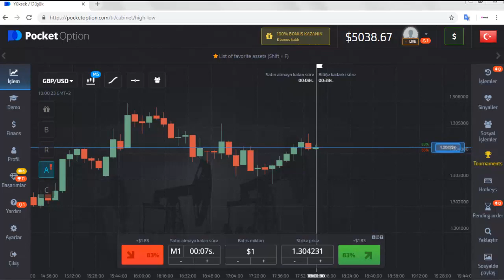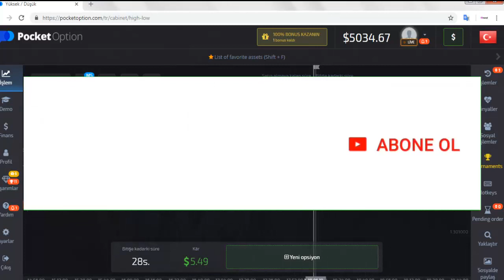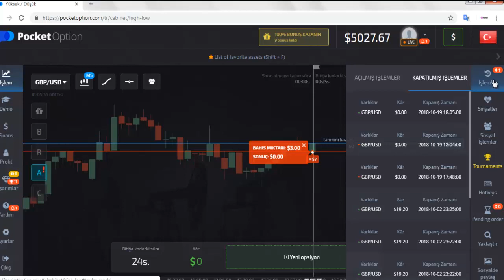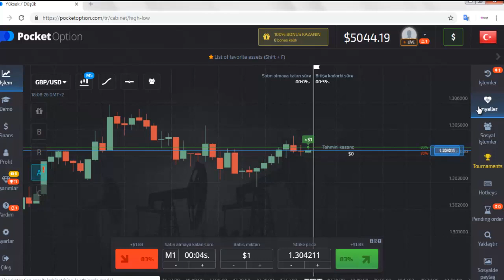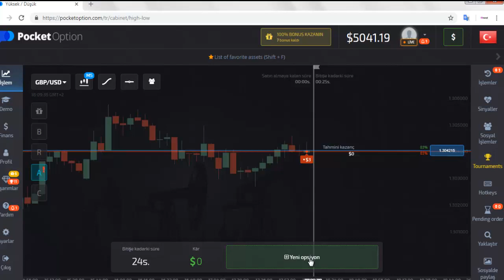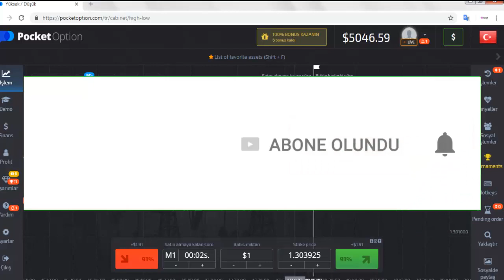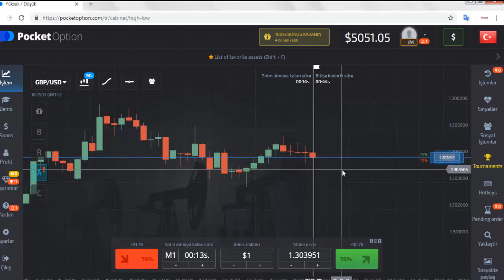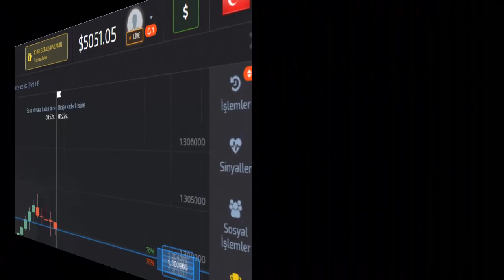POCKETOPTİON | ZİGZAG YÖNTEMİYLE PLATFORM PATLATMACA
ikili opsiyonlar,
ıqoption para kazanamak,
ıqoption demo,
ıqoption trade,
ıqoption sinyal,
ıqoption türkiye,
ıqoptionda para kazanmak mümkün mü,
ıqoption robot,
bitlo,
bitcoin,
altın fiyatları,
olymptrade formülleri,
binomodan para kazanma yöntemleri,
Özgür maral,